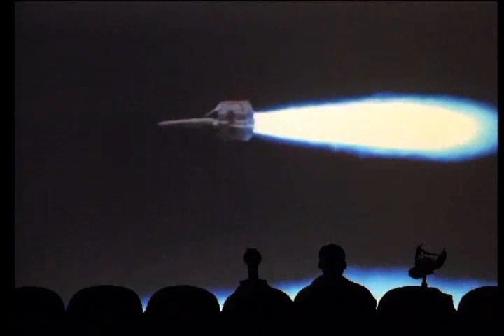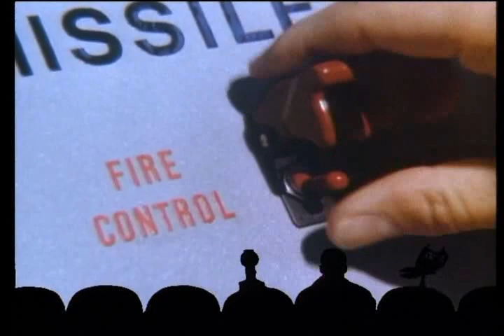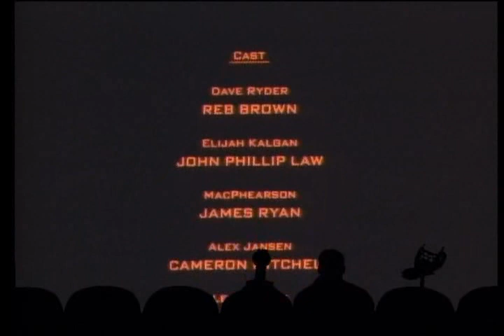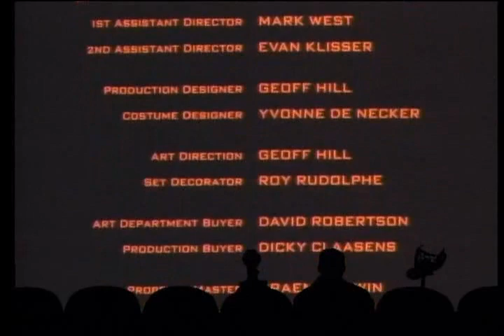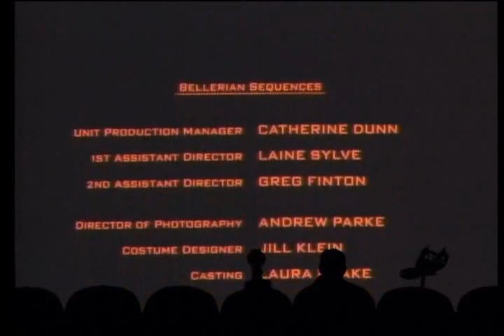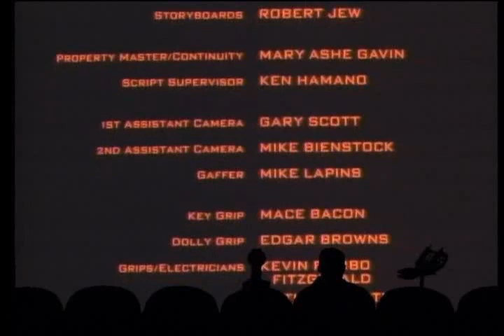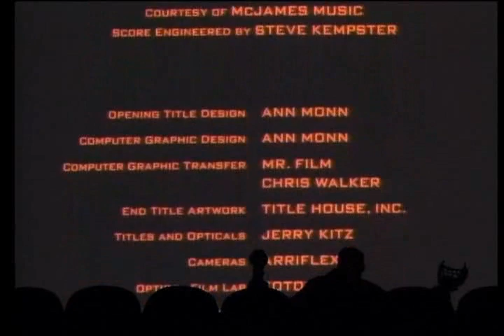MST3K S08E20 Space Mutiny